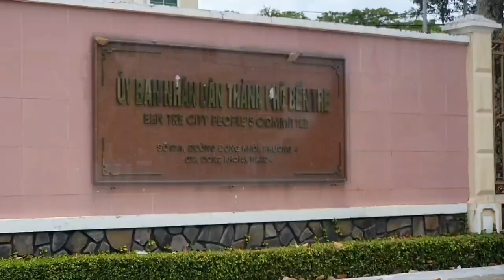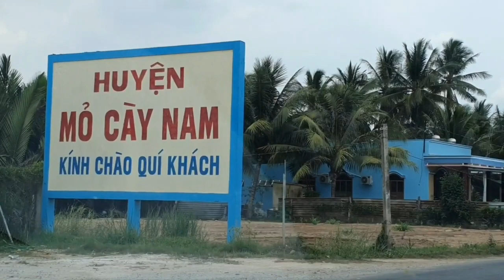Cận cảnh 4 "Siêu" dàn lọc nước mặn Ông Dũng " lò vôi" hỗ trợ thêm để giúp dân: CPECO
Cận cảnh 4 "Siêu" dàn lọc nước mặn Ông Dũng " lò vôi" hỗ trợ thêm để giúp dân
Ông Dũng "lò vôi" đã mang thêm 4 "Siêu" dàn lọc nước mặn thành nước ngọt đi hỗ trợ tiếp cho người dân có nước ngọt dùng.
Được biết, 4 "Siêu" dàn lọc mặn này có thể lọc được độ mặn cao từ 15- 25 phần ngàn, lần đầu tiên có mặt tại Việt Nam.
Cần lắm những tấm lòng của các Doanh nhân, Doanh nghiệp cùng chung tay giúp đỡ đồng bào miền Tây vượt qua khó khăn mùa hạn, mặn và đại dịch.
(Nguồn: ký sự xã hội)
✍️Kênh Youtube chính thức của Trung tâm Truyền thông Cộng đồng Môi trường
TRUNG TÂM TRUYỀN THÔNG CỘNG ĐỒNG MÔI TRƯỜNG
Center for Public Environmental Communication (CPECO)
🏢 14 Tran Binh Trong Street, Hoan Kiem District, Ha Noi.
🏢 63 Suong Nguyet Anh, Ben Nghe Ward, District 1, Ho Chi Minh City.
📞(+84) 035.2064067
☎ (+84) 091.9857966